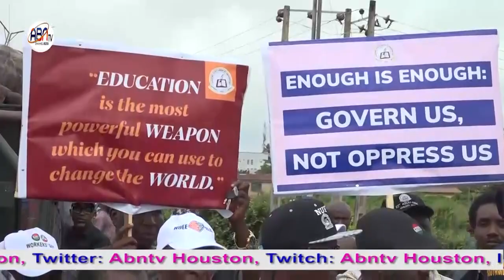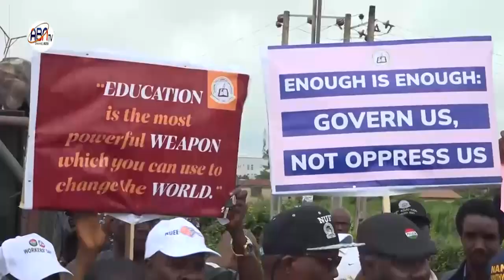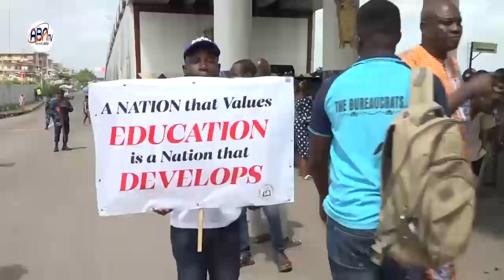OSUN NLC, TUC, OTHERS PROTEST FUEL PRICE HIKE, ECONOMIC HARDSHIP.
Abntv. Houston Nig. Channel.  August 03, 2023.